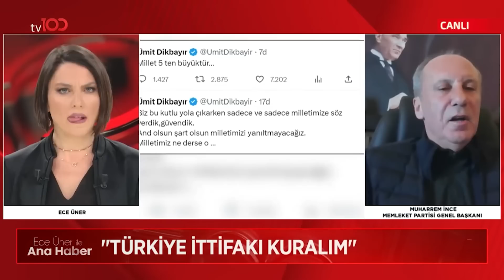Muharrem ince: "Akşener Başbakan Olsun! Ben Razıyım" | Ece Üner ile tv100 Ana Haber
Muharrem İnce, İYİ Parti'ye Teklif Götürür Mü?

Frekans: 11916
Sembol: 30000
Polarizasyon: V (Dikey)
Frekans: 12729
Sembol: 30000
Polarizasyon: V (Dikey)